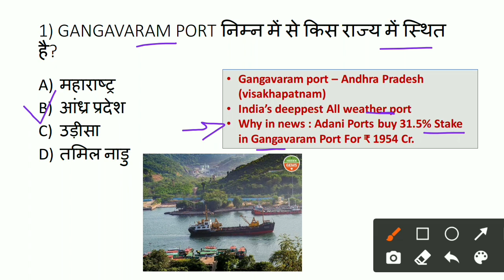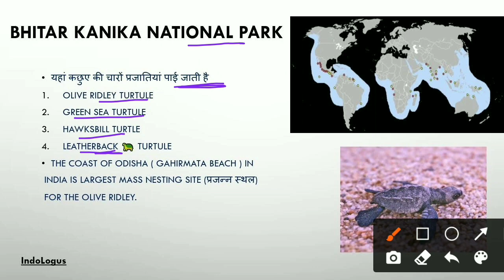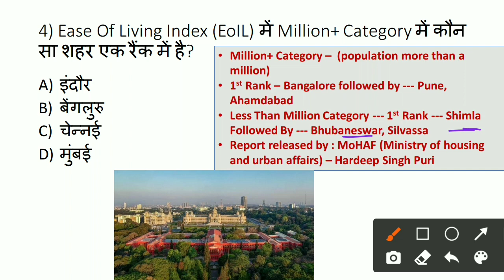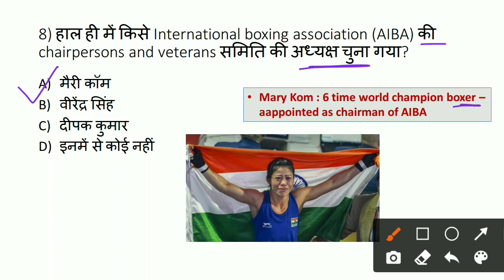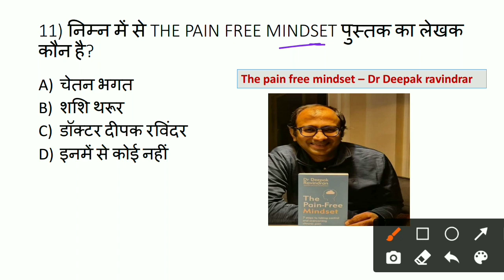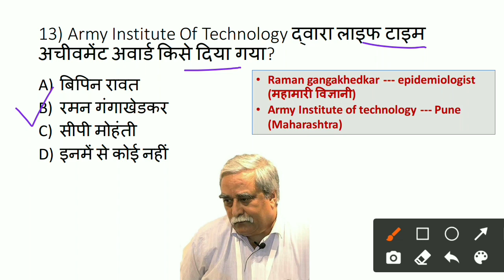05 March 2021 Current Affairs | Today's Current Affairs | Daily Current Affairs | Gk Today | Hindi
05 March 2021 Current Affairs | Today's Current Affairs | Daily Current Affairs | Gk Today | Hindi |

5 March 2021 current affairs
5 March current affair
Daily current affairs ine Hindi